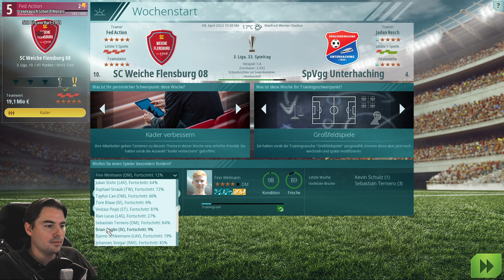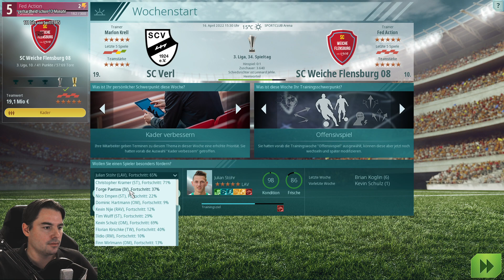WE ARE FOOTBALL #64 Noch mehr kompetente Mitarbeiter gesucht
⚽ We are Football der neue Fußball Manager. Ich versuche mit einem kleinen Verein aus der Regionalliga Nord in die Bundesliga aufzusteigen.
👇👇 Mehr Infos und nützliche Links bei Klick auf “MEHR ANSEHEN”

⚽ Heute in der WEAREFOOTBALL Fußball Manager Let'sPlay Folge
★ #64 Noch mehr kompetente Mitarbeiter gesucht

(Nutz deine Chance und werde auch ein Teil der Nordfriesischen Marsch Gemeinde)

⚽ Infos zum Spiel:
- Das Game ist Einsteigerfreundlich und ohne lange Eingewöhnung spielbar: „easy to learn but hard to master“
- Die Komplexität ist angelehnt an die traditionellen Manager-Games
- 3D-Stadion Ausbau und 3D-Vereinsgelände & begehbares Vereinsmuseum
- Es gibt einen umfangreicher Statistik-Bereich - hier kommen Statistik-Fans voll auf ihre Kosten

Let's Play We are Football, We are Football Fußball Manager deutsch, We are Football Fußball Manager gameplay, Fußball Manager,